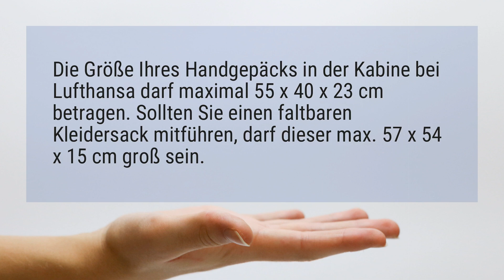Wie viel Kilo Handgepäck Lufthansa?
Die Größe Ihres Handgepäcks in der Kabine bei Lufthansa darf maximal 55 x 40 x 23 cm betragen. Sollten Sie einen faltbaren Kleidersack mitführen, darf dieser max. 57 x 54 x 15 cm groß sein.

Reference:
Handgepäck Lufthansa 2018 | Reiseblog Flugladen